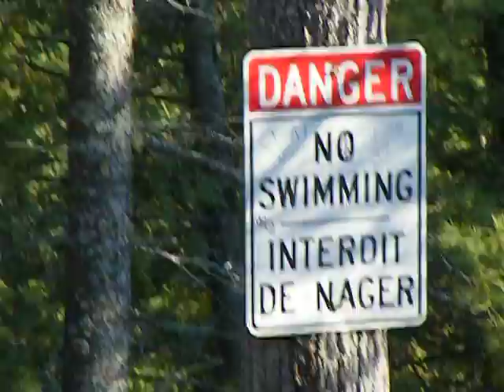NO SWIMMING IN THE WATERFALL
Duchesnay Falls in North Bay, Ontario

(i get why the need no swimming signs in the late summer/fall when the water is low but it's funny right now)